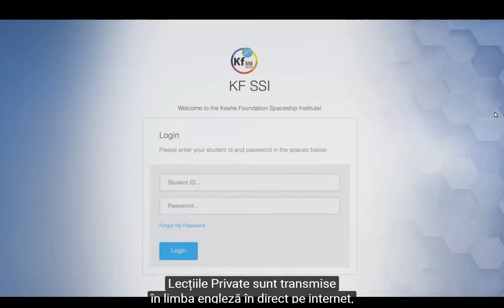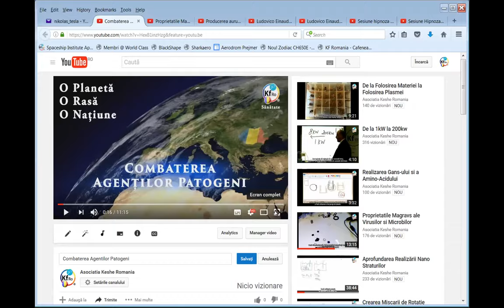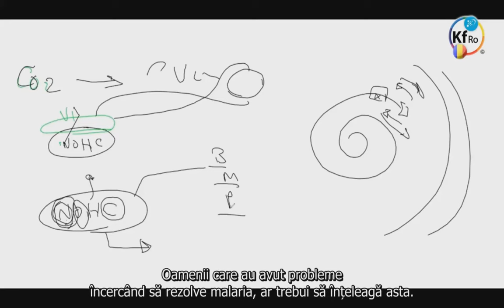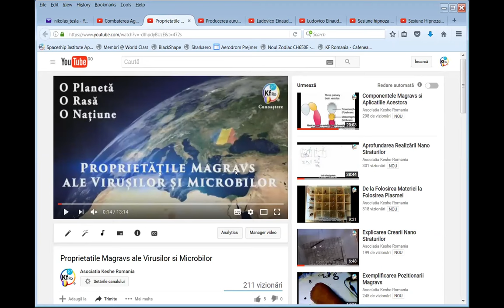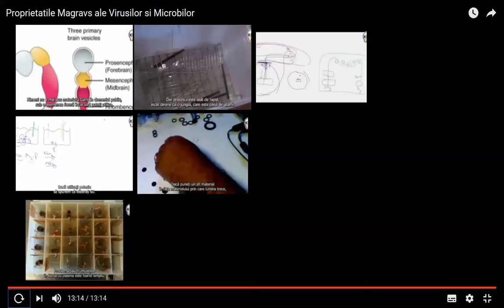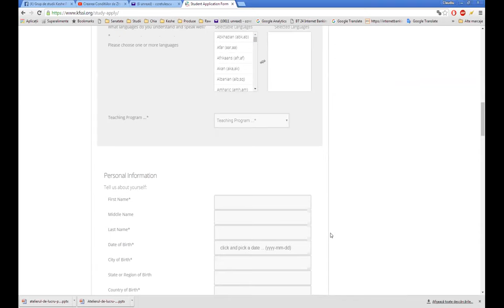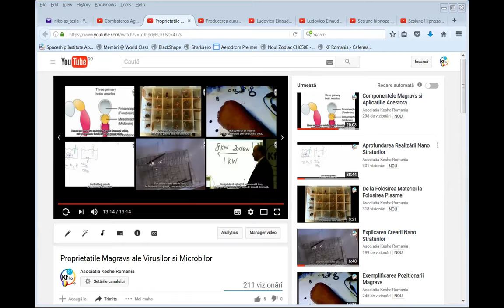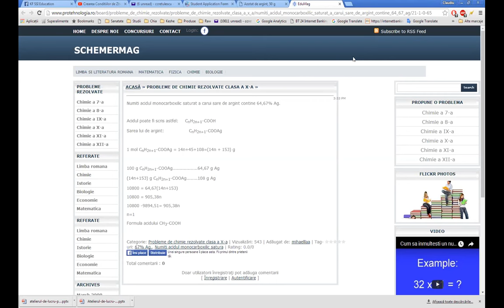KFSSI Sesiunea publica de studii in limba romana nr 9 din 14 12 2016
KFSSI Studii publice in limba romana